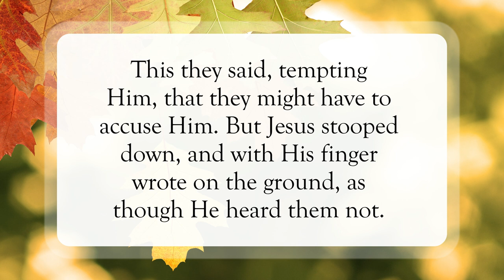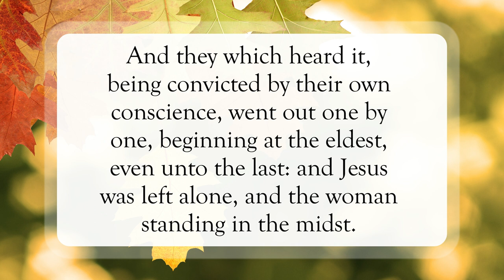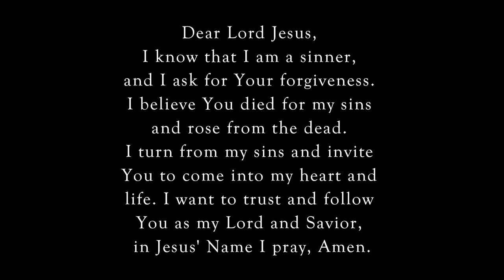The Adulterous Woman🙏🏽WordofGod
Scripture of the Day! The Adulterous Woman!